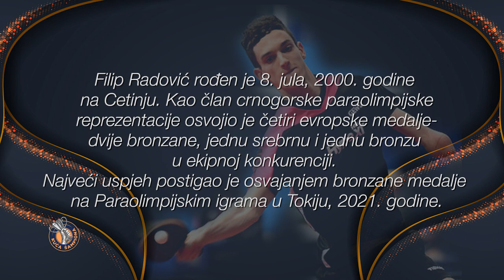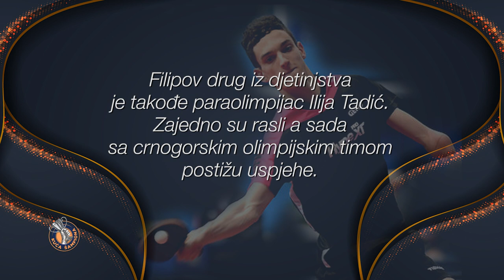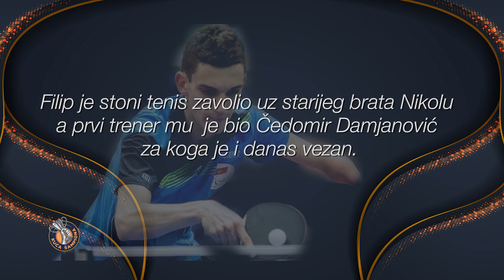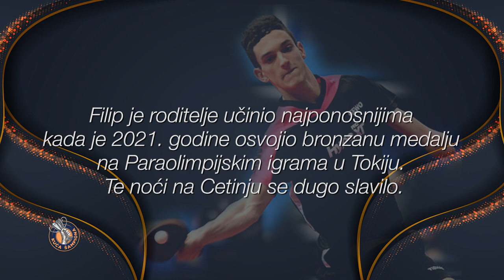Emisija: Kuća šampiona - Filip Radović